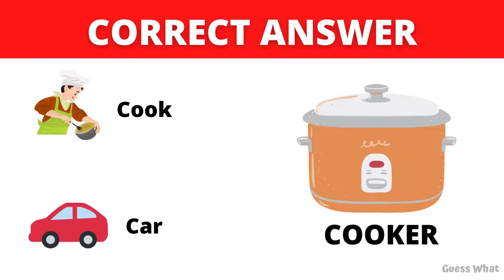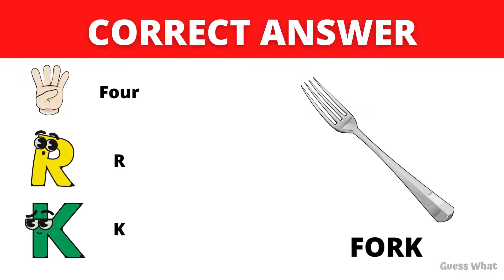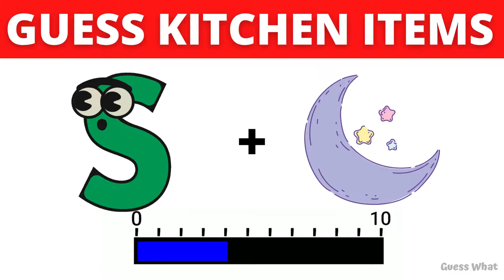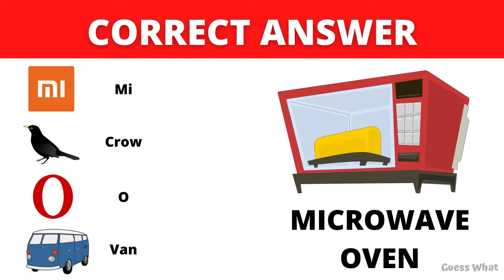Guess the Kitchen Items by emoji Challenge | Riddles Challenge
Can you guess the Kitchen Items by image shown in Emoji ?

riddles
puzzle game
guess what
text to emoji
emoji to text
paheli